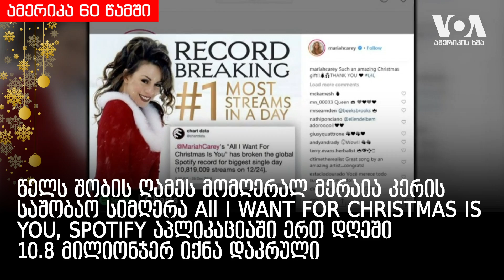ამერიკა 60 წამში, 27 დეკემბერი, 2018